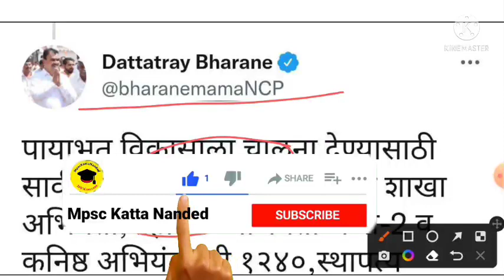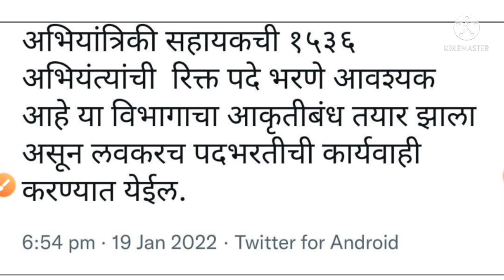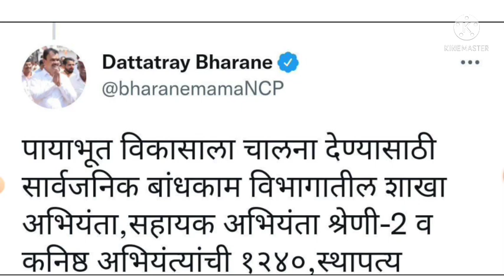मेगाभरती महाराष्ट्र | 2700 रिक्त पदे भरण्यास मंत्रीमंडळाच्या बैठकीत मंजुरी || Megabharti 2022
नमस्कार विद्यार्थी मित्रांनो या व्हिडिओ मध्ये आपण एका नवीन विभागात भरती प्रक्रिया होणार आहे त्या बद्दल यात माहिती दिली आहे.हा व्हिडिओ शेवट पर्यंत पहा व सर्व स्टडी ग्रुप मध्ये शेअर करा व आमच्या युट्युब चॅनेल ला subscribe नक्की करा.

✧༺♥༻✧*＊✿❀　❀✿＊*◡°  ✧･ﾟ: *✧･ﾟ:*

🔥 Follow Me 🔥

💘Searching keywords :-

सरळसेवा भरती,मेगाभरती 2021,
1020 पदासाठी लवकरच नवीन जाहिरात येणार,
लिपीक, शिपाई, चालक ई भरपूर पदे.

Thanks & Regards

Team mpsckattananded